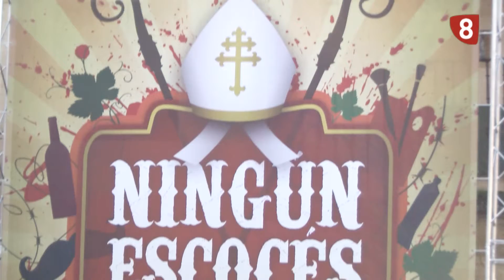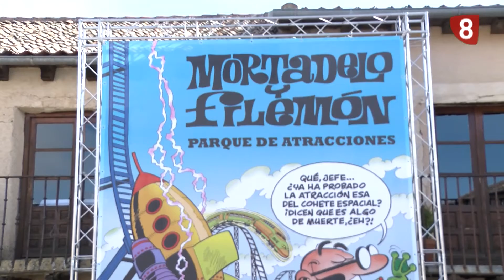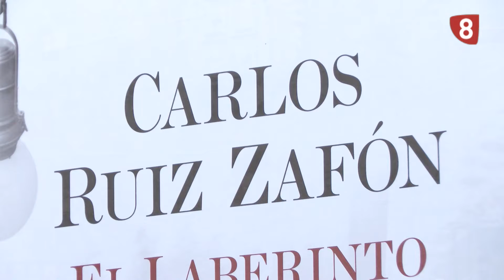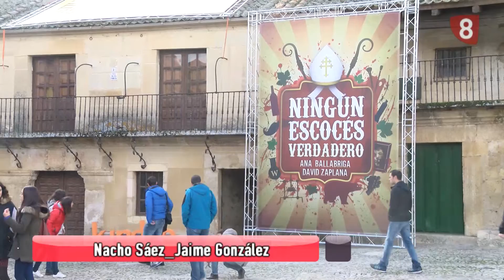ANIVERSARIO AMAZON KINDLE